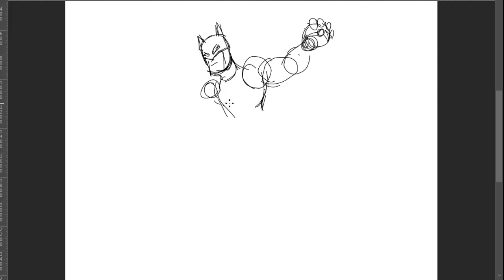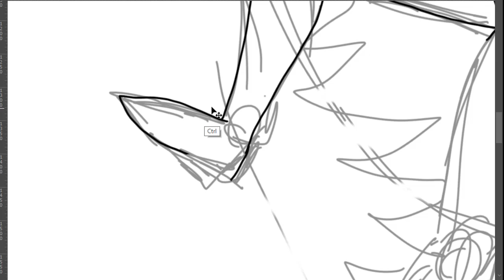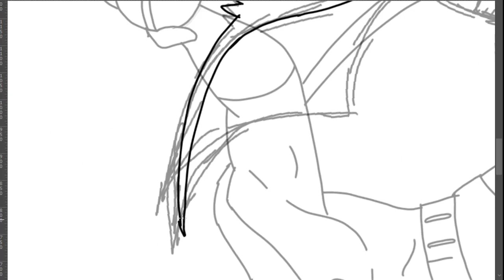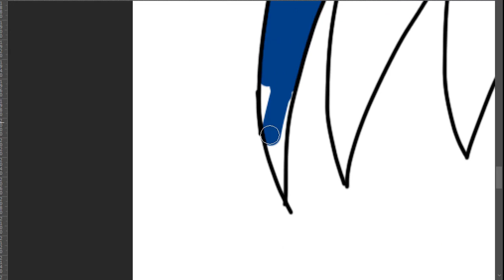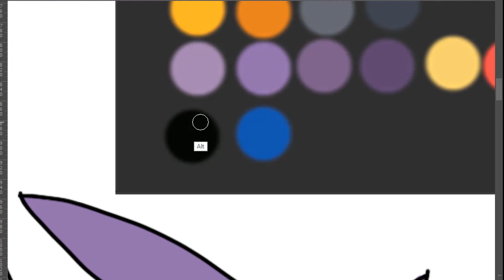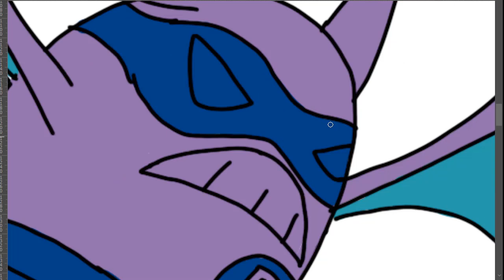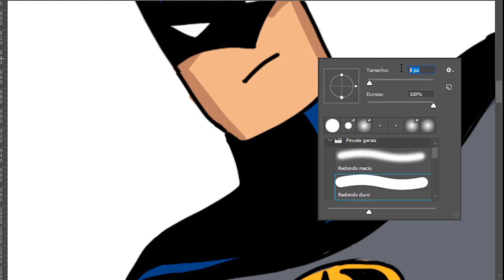Batman - Pokemon Trainer - Speed Art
Quer aprender a criar Jogos do zero? Da maneira mais fácil que existe?:

PokeDraws_XYZ1000